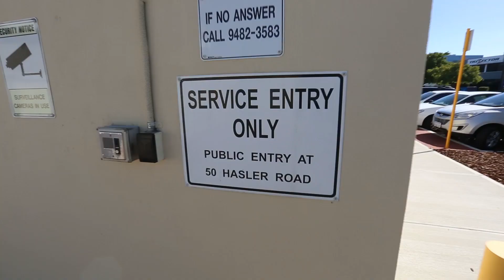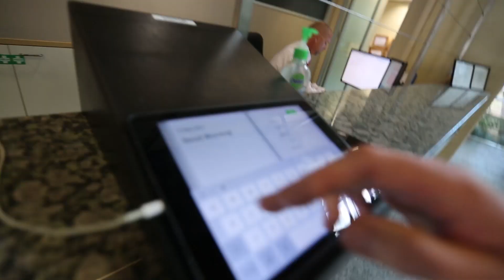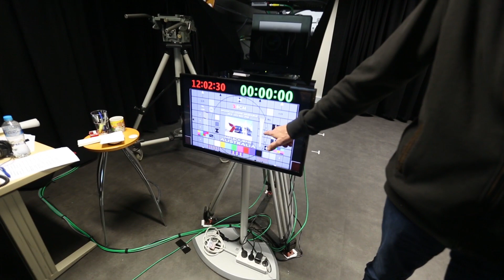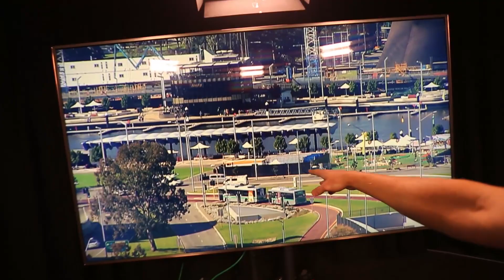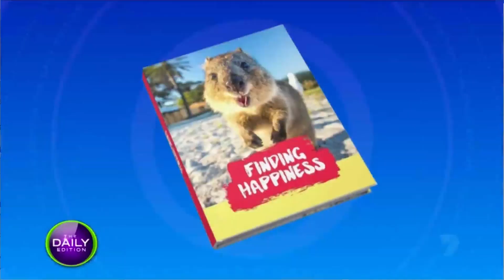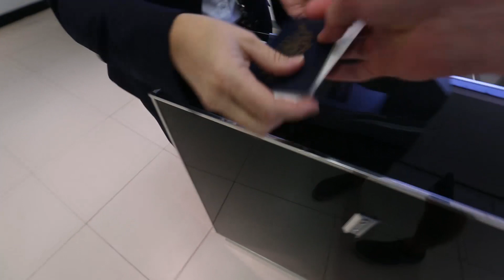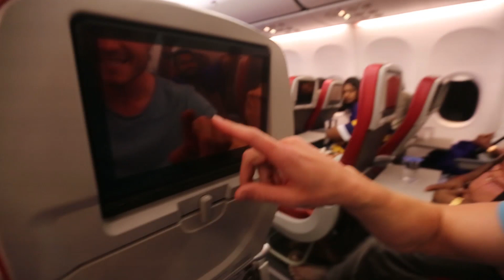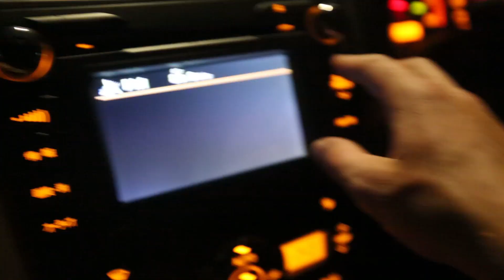I ASKED AN AIR HOSTESS OUT ON A DATE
I man'd up and asked an air hostess out on a date after the flight.
Day in the life vlog, tv interview with channel 7 for the daily edition and then jumping on a flight to Sri Lanka